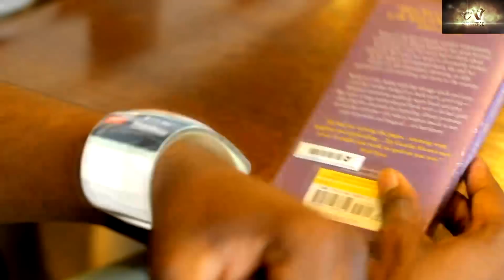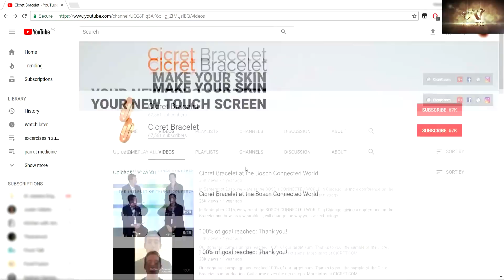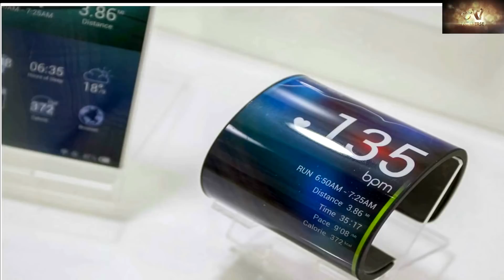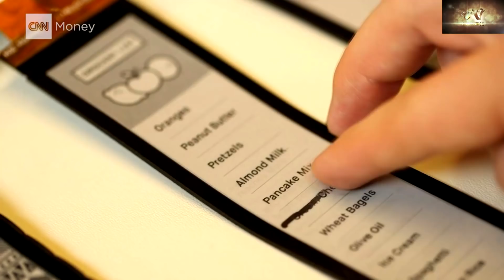5 Bracelet Smartphones That You Should Know About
There are over 200,000 audiobooks on Audible, books of all genres and bestsellers.
Audible Store
Highly Rated Car Gadgets
3 Button Keyless Entry Remote Fob Clicker ::
Bluetooth FM Transmitter, Wireless Radio ::
Dual USB Car Charger Adapter Fast Car Charging  ::
Power Inverter DC 12V to 110V AC Car  ::

Bracelet Smartphones That You Should Know About
We have seen technology introduce different innovations that we couldn’t imagine years before. Now, we have smartphones that can be worn like wristbands or bracelets, and I’m not talking smartwatches.

a-watch/

Moxi